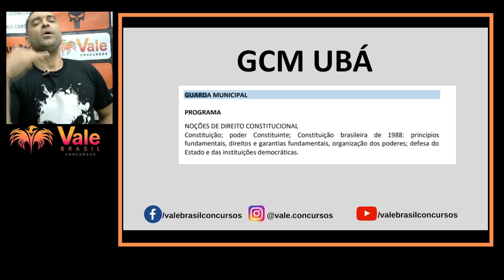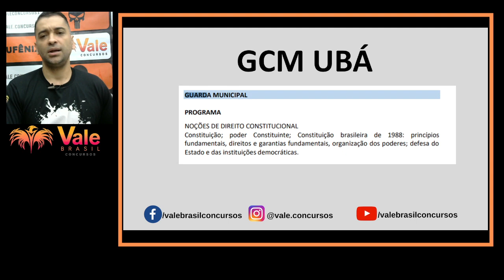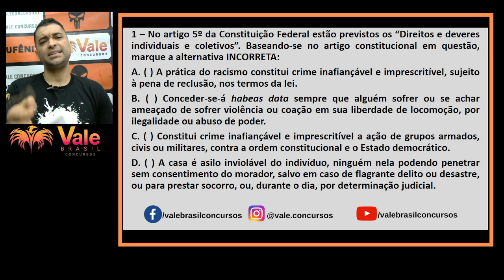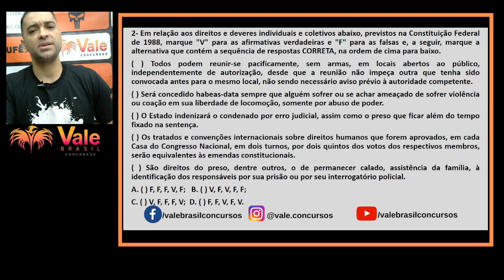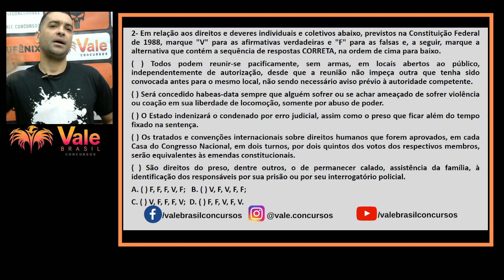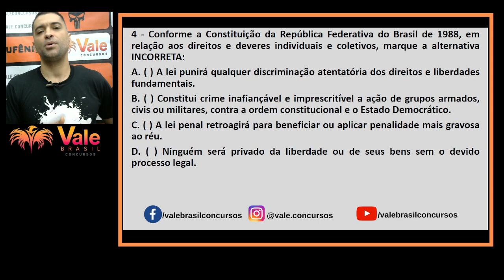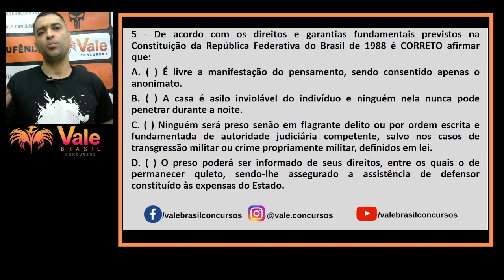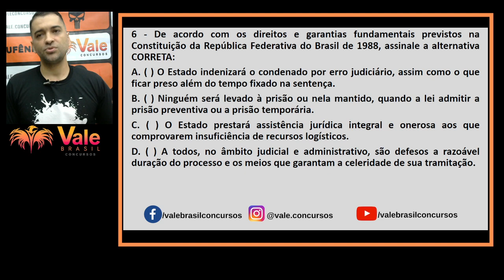DIREITO CONSTITUCIONAL - GCM UBÁ - Questões do Art 5º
Quer ser APROVADO no concurso da Guarda Municipal de Ubá?

 Fale conosco pela Central de Atendimento:
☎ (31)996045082